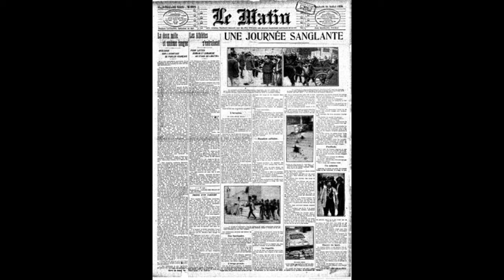LUA MEETS THE SHAH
This video, quotes from the  Holy Writings of the Baha'i Faith.
To know more about the Baha'i Faith please visit the

To get in touch with this channel or to share your thoughts, views or opinion please email at or write a comment in the comments box below